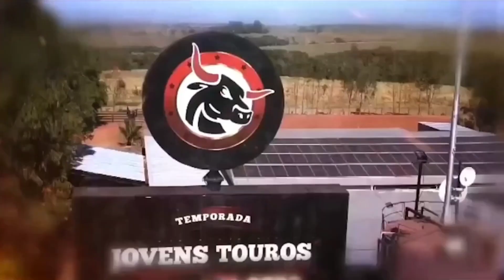TOURO DE RODEIO QUE VALE MAIS QUE UMA FERRARI ?? INVESTIMENTO MILIONARIO EM TOUROS DE PULOS !!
TOURO REZA LENDA E JK 872 !!! TOUROS MILIONARIOS ! INVESTIMENTO DE PONTA NO RODEIO BRASILEIRO !!! INVESTIMENTO,RODEIO,MILIONARIO,REZA LENDA E JOVENS TOUROS